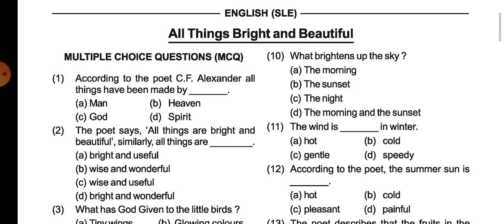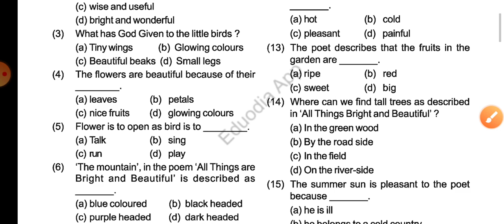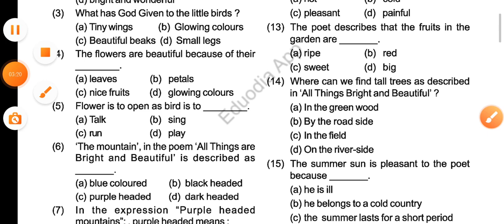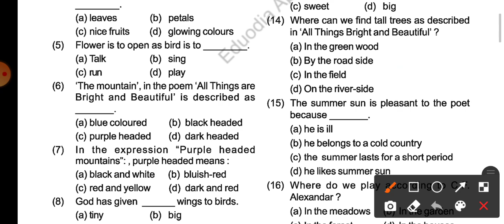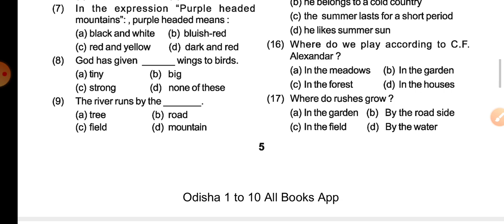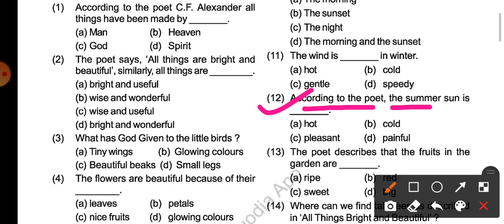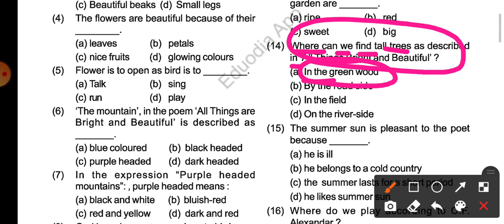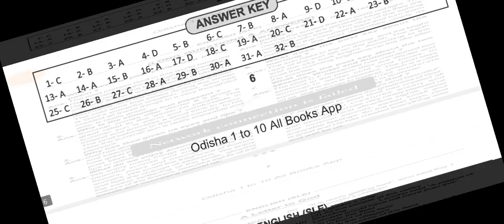"All The Things Bright And Beautiful"||Objective Questions And Answers||Part-01||My Education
This is a new video for learners of Odisha ।
Dhanyabada ।
Love to all ।
Love to learn education.
Join our telegram channel @Love to learn Education